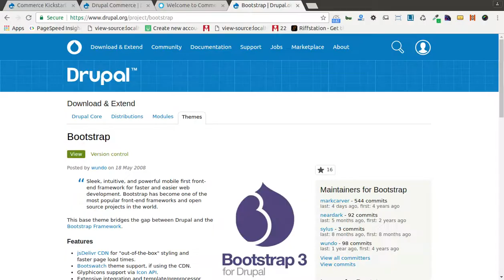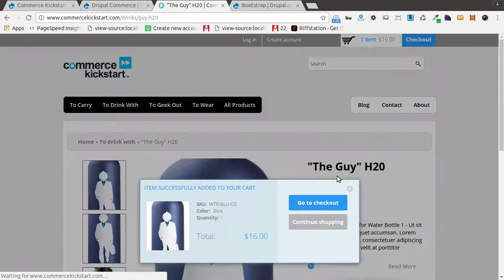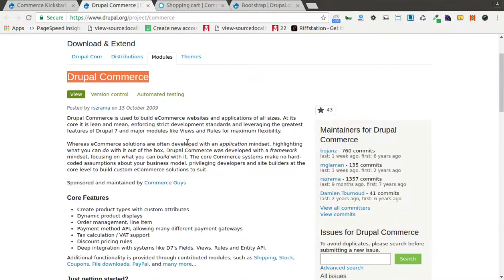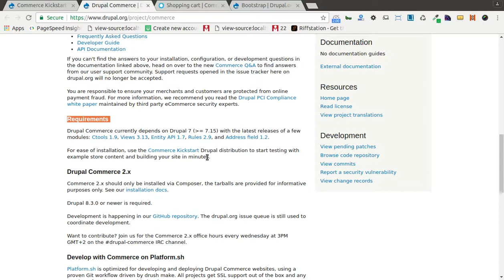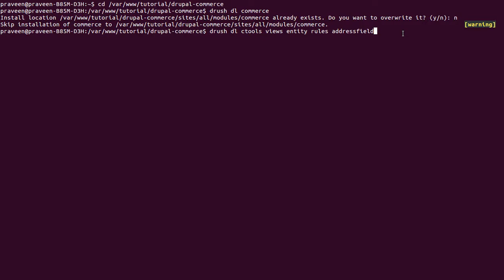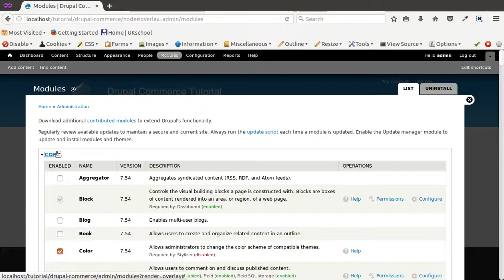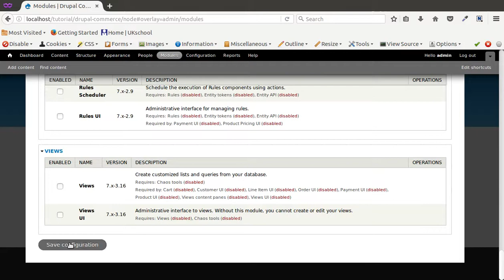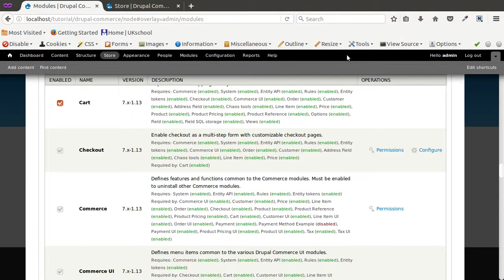Tutorial #1: How to set up drupal commerce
This is video series on Step by Step Tutorial on Drupal Commerce in Hindi. And this video covers How to set up drupal commerce